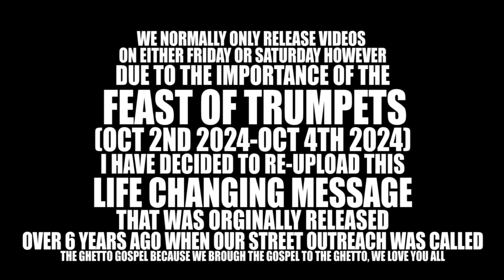the SHOFAR from HEAVEN (Prophetic Warning)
REVELATIONSOFJESUSCHRIST.COM
THIS RE-UPLOAD IS VERY IMPORTANT AS THIS YEARS "FEAST OF TRUMPETS" IS A PROPHETIC WARNING, ALTHOUGH THIS MESSAGE IS OVER 6 YEARS OLD (WE ARE NO LONGER CALLED "THE GHETTO GOSPEL" BUT NOW CALLED "REVELATIONS OF JESUS CHRIST MINISTRIES") IT IS MORE SIGNIFICANT NOW THAN WHEN ORIGINALLY RELEASED, WE LOVE YOU ALL SO MUCH.